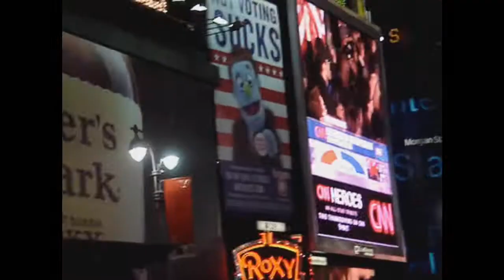New York 2008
New York Election Day 2008